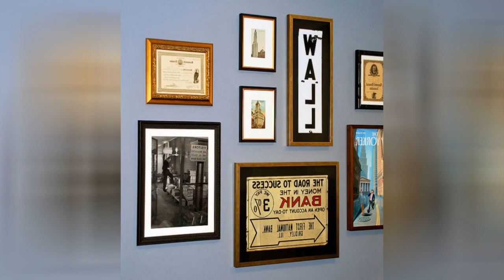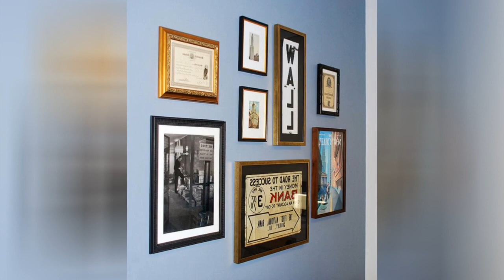75 Home Office With A Hanging Fireplace And A Wood Stove Design Ideas You'll Love 🔴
0:00:00 - Intro
0:00:12 - Home Office With A Hanging Fireplace And A Wood Stove Design Ideas You'll Love: Inspirations 1 to 25
0:02:52 - Home Office With A Hanging Fireplace And A Wood Stove Design Ideas You'll Love: Inspirations 26 to 50
0:05:43 - Home Office With A Hanging Fireplace And A Wood Stove Design Ideas You'll Love: Inspirations 51 to 75